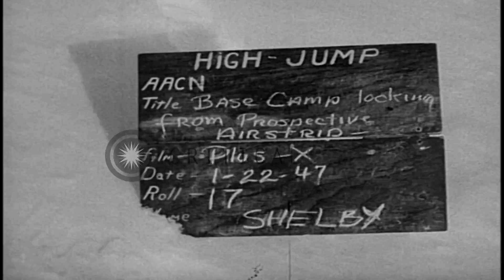The base camp area of US Navy personnel in Antarctica. HD Stock Footage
The base camp area of US Navy personnel in Antarctica.

US Navy personnel in Antarctica during Operation High Jump. The base camp area of US Navy personnel in the background. Tents in the camp. Location: Antarctica. Date: January 22, 1947.

57,000+ broadcast-quality historic clips for immediate download.